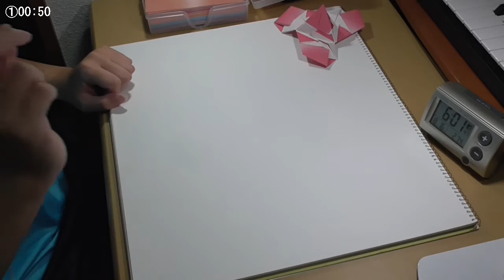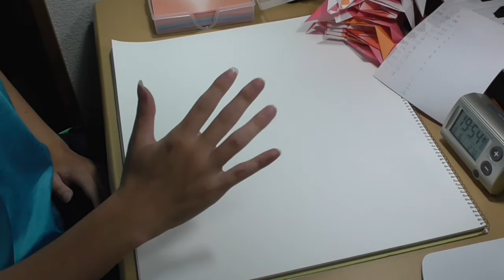How many modular origami can be created in 12 hours? 【Verification】61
!! Attention !!
This video is not tutorial, sorry.

But,I will upload video how to fold.
No.222 Dakuraudo 8G coming soon...
No.223 Dakuraudo 9A coming soon...
No.224 Dakuraudo 9B coming soon...
No.225 Kuraudaku 1A coming soon...
No.226 Kuraudaku 1B coming soon...

I am Puyocolor.
I am modular origami creater.